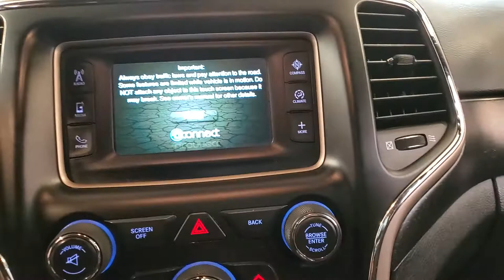2017 Jeep Grand Cherokee Laredo MEDIA SCREEN BACK-UP CAMERA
Stock #:671213
BACK-UP CAMERA, BLUETOOTH CONNECTION, CLIMATE CONTROL, FOG LAMPS, KEYLESS START, PRIVACY GLASS, PUSH BUTTON START, USB, 4 WHEEL DRIVE, 118-POINT INSPECTION PROCESS, 4WD.

Awards:
  * 2017 KBB.com 10 Most Awarded Brands